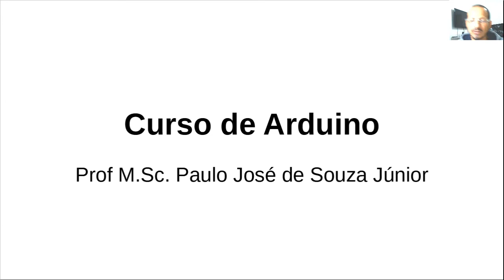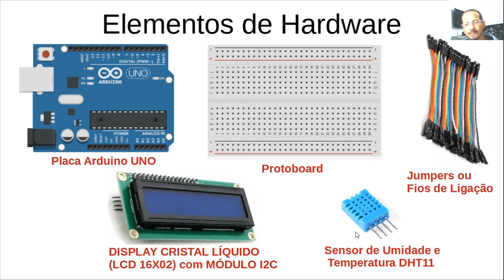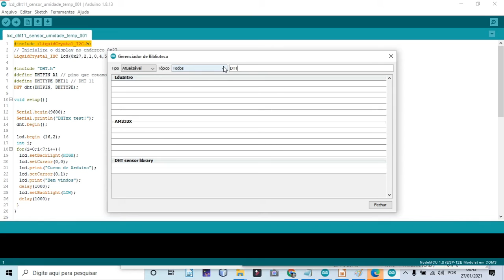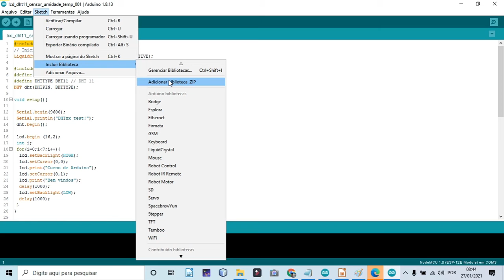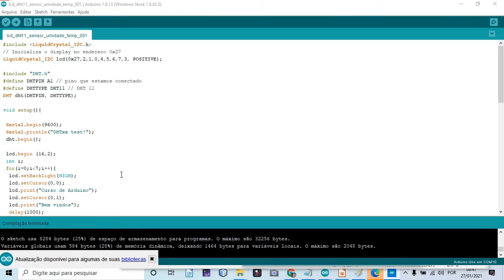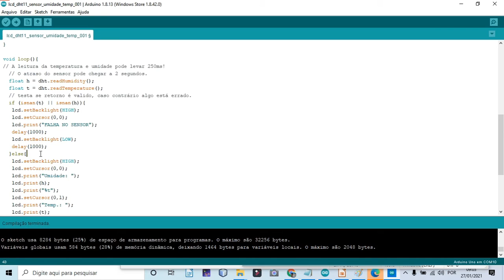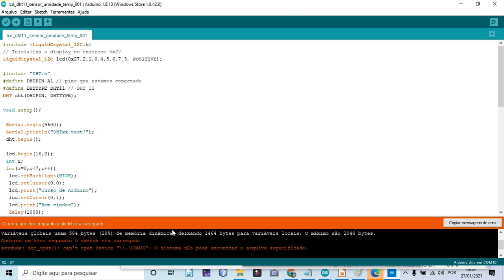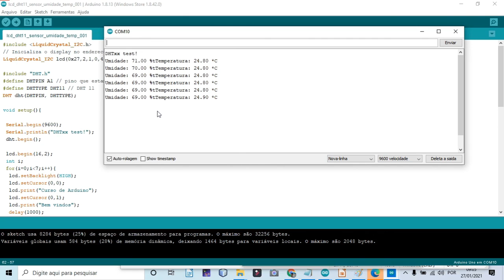PROGRAMAÇÃO COM ARDUÍNO - AULA 06 - Exemplos práticos (16 min) - Qualific Express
O objetivo do curso é oferecer uma introdução básica à programação em linguagem "c" e à automação com vídeo aulas utilizando o Arduíno.

Materiais necessários: Bateria vertical alkalina 9v / 170mah, Cabo USB para Placa Arduino, Clip para bateria vertical 9v com adaptador p/ jack (p4), Jumpers Macho-Macho, Led 5 mm 2,2 v 20ma, Placa Arduino Uno, Placa Protoboard 400 pontos, Resistor +- 120 Omh, Resistor +- 260 Omh, Resistor +- 220k Omh, Resistor +- 1k Omh,
Led Amarelo 3 mm 2,2 v 20ma, Led Azul 3 mm 2,2 v 20ma, Led Branco 3 mm 2,2 v 20ma, Led Verde 3 mm 2,2 v 20ma, Led Vermelho 3 mm 2,2 v 20ma, Led Amarelo 5 mm 2,2 v 20ma, Led Azul 5 mm 2,2 v 20ma, Led Vermelho 5 mm 2,2 v 20ma, Sensor ultrassônico: hc-sr04, display cristal líquido (lcd 16x02 - az/br) com módulo i2c,
sensor de umidade e temperatura - dht11, buzzer 5v ativo,  Chave gangorra mini 2t (kcd11-101), Leitor USB de Memória Mini SD, Memória SD 16GB, Mini Alto-falante 40mm (8Ω – 0,5W), Módulo MP3 DFPlayer Mini, Sensor de Umidade do Solo Higrômetro, Bocal,fio e tomada, mini sensor de movimento pir, e módulo relé 5v/1canal.

Instrutor: Prof M.Sc. Paulo José de Souza Júnior
Campus - Planaltina - DF